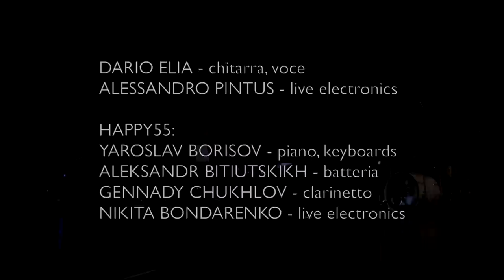HAPPY55 with Dario Elia & Alessandro Pintus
Live on VESNA FESTIVAL #07 in "Teatro di Serrenti" (Sardinia, Italy). November 22, 2014.
1. Dario Elia - Petrzhalka
2. Dario Elia - Bastardo
3. HAPPY55 - Каждое второе
4. HAPPY55 - Тихая музыка
5. Dario Elia - Bocca
6. Dario Elia - Alba
7. HAPPY55 - Все зеленое
8. HAPPY55 - First ray of the sun
9. HAPPY55 - Большой строительный этюд